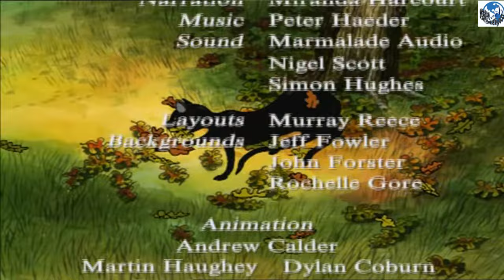Hairy Maclary - Slinky Malinki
Slinky Malinki steals anything from a clothes peg, to a slipper, to a string of sausages,